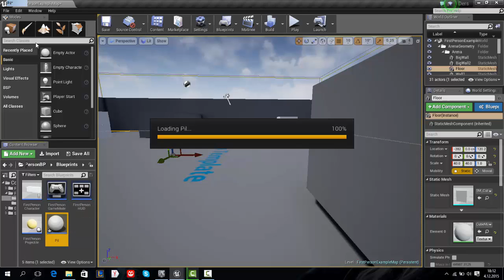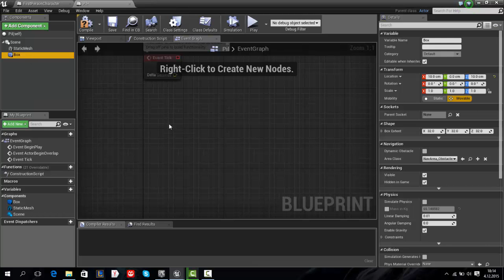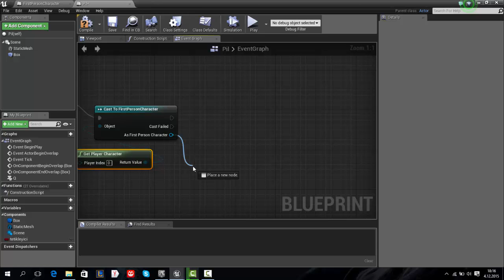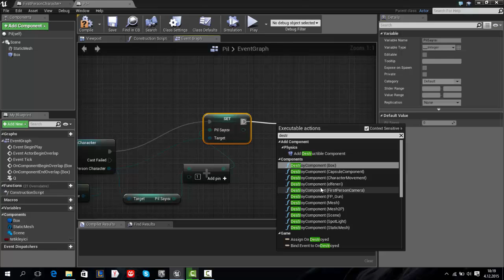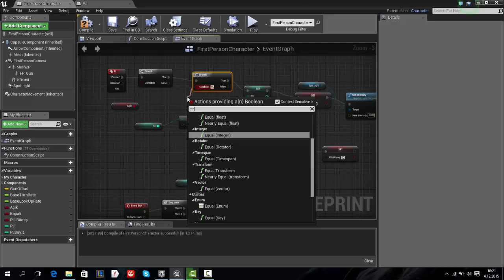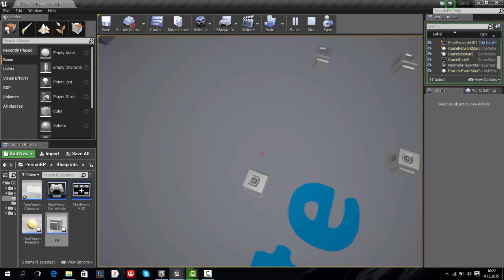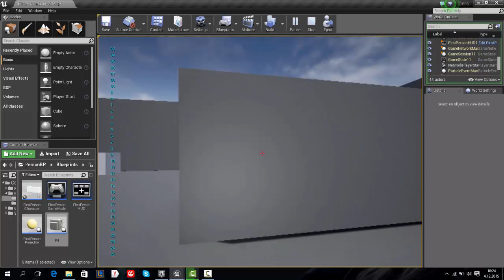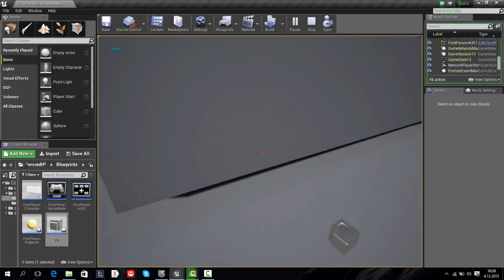Unreal Engine 4 - Pilli El Feneri Yapımı 2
Merhaba arkadaşlar bu bölümde sizlere el feneri için nasıl pil ekleyebileceğimizi gösterdim.